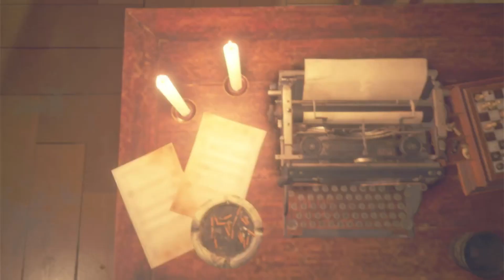Resident Evil 4 Remake Chapter 9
Running through a maze and playing Ashley solo. Featuring The Grimace